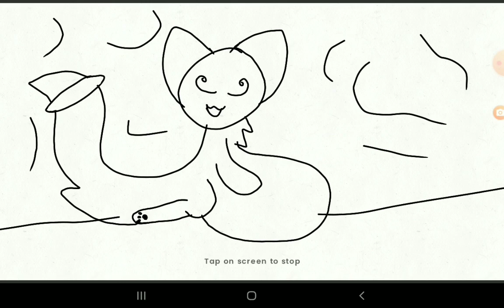The hungry wolf